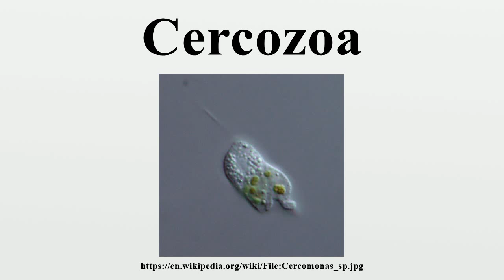Cercozoa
The Cercozoa are a group of protists.They are defined by molecular phylogenies of rRNA and actin or polyubiquitin.

Image-Copyright-Info
Author-Info:   ja:User:NEON / commons:User:NEON_ja

Image-Copyright-Info